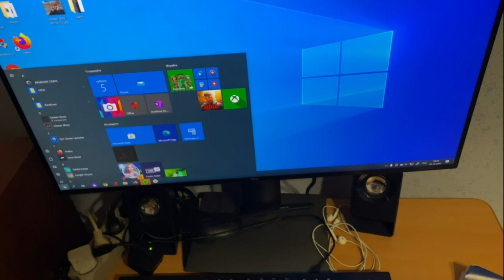VLOG: Не понимаю, что происходит?!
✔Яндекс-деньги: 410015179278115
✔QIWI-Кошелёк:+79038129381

   Ответы на Основные вопросы :
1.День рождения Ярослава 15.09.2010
2. Основной диагноз Ярослава -ДЦП, псевдобульбарный синдром, дизартрия, с 2015 года еще симптоматическая Фокальная Эпилепсия
3. Почему так получилось? - родовая травма, асфиксия новорожденного.
4. Есть ли у Ярослава Умственная Отсталось - нет. Диагноз психиатра - легкое когнитивное расстройство.
5. Где мы живем?- г. Калуга